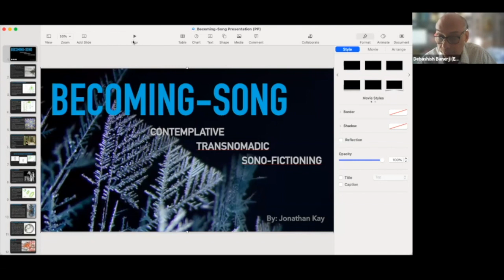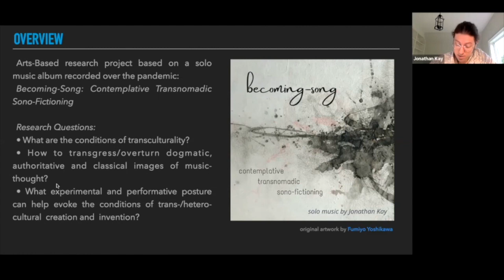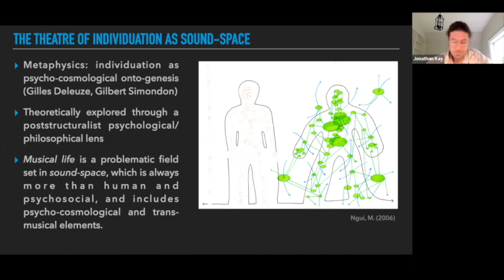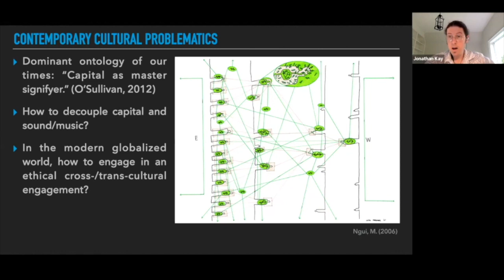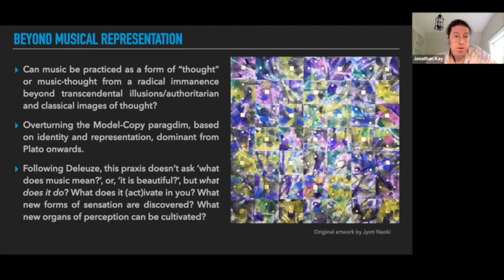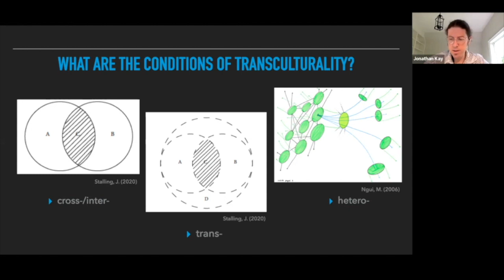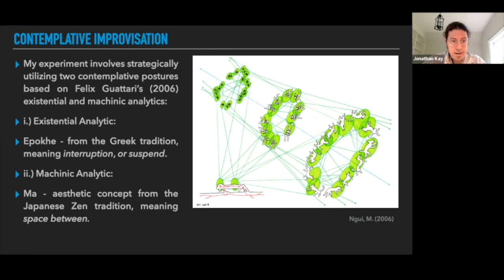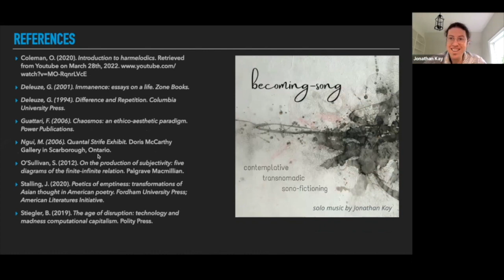Becoming-Song: Contemplative Transcultural Sono-Fictioning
by: Jonathan Kay, East-West Psychology PhD student

An Arts-Based Academic Research Presentation
for The East-West Psychology Student Symposium, May 2022

Abstract:
This is an arts-based research project which both, gave rise to, and resulted from the creation of my own solo music album, becoming-song: contemplative and transnomadic sono-fictioning (2022). I will present a musico-philosophical reflection from the perspective of my musical life, a concept inspired by Gilles Deleuze’s essay Immanence: A Life (2001). I consider the site of my musical life as a individuating psycho-cosmological and trans-musical problematic field, in which over the course of my life, I have musically formulated solutions to problems of my becoming through cross-cultural approaches to music. I further develop the notion of how this problematic site of musical and psycho-cosmological individuating forces is also a collective and sonocultural sound-space, which can offer sonic frameworks to cultivate transindividuation.
This work addresses problems of cross-cultural translation and offers a contemplative musical model of hetero-cultural experimentation through an existential and machinic analytics based on the  poststructuralist philosophy and psychology of Deleuze and Felix Guattari. This allows me to develop a experimental and multi-perspectival phenomenology of sound-space, in which I base the existential analytic on Bernard Stiegler’s usage of the Greek method of epokhe, understood as interruption, and based the machinic analytic, on the Japanese aesthetic concept Ma, understood as the space-between, thought alongside Deleuze’s disjunctive synthesis.
This presentation explores how I cultivated an East-West contemplative posture which strategically refrains from traditional norms/etiquettes through the suspension all cultural orthodoxy and authority when engaging with sonic materials, aiming to avoid the overdetermination of traditional representation and classical structures of musicology, opening to the possibility of a radically immanent posture of becoming-music. Inspired by the non-standard philosophy of Francois Laruelle, from this posture, all sounds are equal based on a democracy-of-sound-in-the-last-instance, creating an ethical sound-space to engage in trans- and hetero-cultural conjugation/experimentation. This is a heretical and transnomadic posture which activates an under-coded sonic-space, strategically cultivated to disrupt and displace the gravity of authoritative symbolic and musical orders, and opens to the possibility of transgressing all transcendental ordering of sound-space. This practice produces sono-fictions, which can be thought of as a production of a musical performance-thought, which offers sounds of ethical and integral transcultural engagement based on the model of sonocultural musicality.

Jonathan Kay is a lifelong musician, and is currently a PhD student in the department of East-West Psychology at the California Institute of Integral Studies in San Francisco under the mentorship of Dr. Debashish Banerji. His research is exploring the intersection between Eastern wisdom traditions grounded in the Integral Yoga of Sri Aurobindo, and poststructuralist philosophy/psychology based on the work of Gille Deleuze and Felix Guattari. As a scholar-practioner in arts-based research, Jonathan is exploring musico-philosophical horizons between thought and sound, and his original music is based upon hetero-cultural and transnomadic experimentation through contemplative models of improvisation. Jonathan produces and co-hosts the East-West Psychology Podcast. For more information and links to his music, please